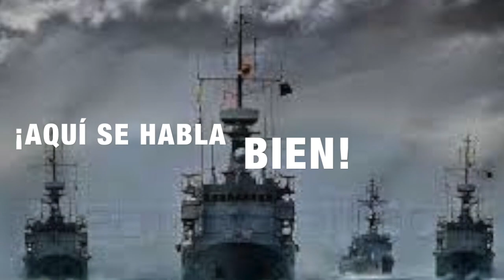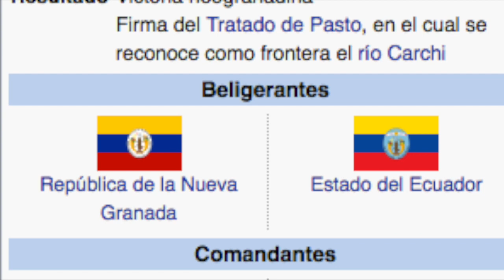1832 - GUERRA COLOMBIA vs ECUADOR - LA CONSOLIDACIÓN DE LA REPUBLICA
CONTAREMOS LOS ACONTECIMIENTOS DE LA GUERRA DE 1832 ENTRE COLOMBIA Y ECUADOR Y MOSTRAREMOS COMO LA REPUBLICA DE COLOMBIA CONSOLIDÓ SUS FRONTERAS